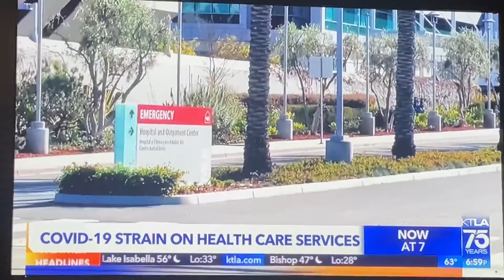KTLA 5 News at 7pm Sunday open January 23, 2022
The Los Angeles Rams won the NFC divisional playoff game over the Tampa Bay Buccaneers, 30 to 27 at Raymond James Stadium in Tampa, Florida.
Taken on Sunday, January 23, 2022 on KTLA 5 Los Angeles, California.